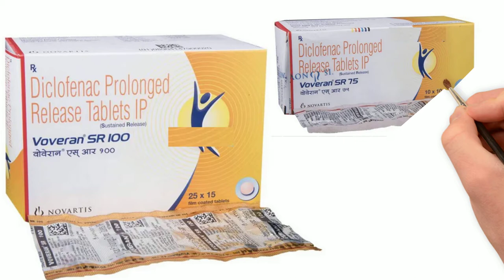Voveran SR Tablet, Voveran SR 100 Tablet, Voveran SR 75 Tablet in Hindi